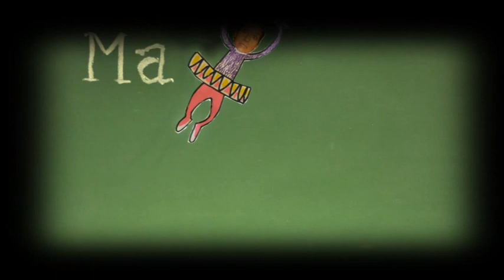Atelier Stop Motion @ Médiathèque Mons-en-Baroeul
Dans le cadre de la nuit des bibliothèques, le Collectif de la Girafe a réalisé un atelier Stop Motion avec + 60 enfants à la médiathèque de Mons en Baroeul.
Un atelier du Collectif de la Girafe